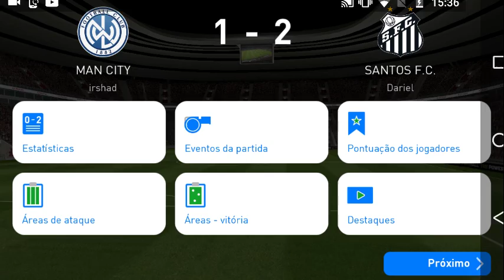17 de maio de 2019